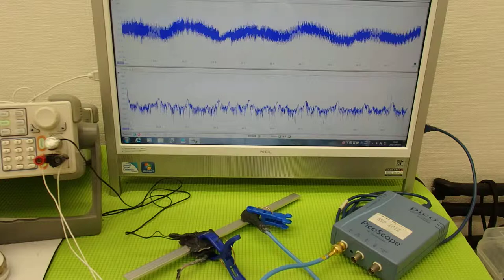表面弾性波を利用した、超音波制御技術